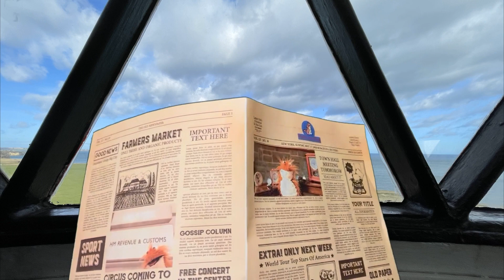Ferris and the Shipping Forecast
The Radio Shipping Forecast is 100 this month, so to celebrate tune in to Ferris' ramblings. Happy birthday you old seadog!